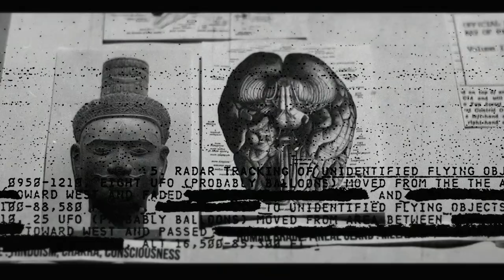The Dangers of Being Prepared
This is an excerpt from 'Listener Mail: Eastman Explosions in Tennessee, The Dangers of Being Prepared, Hank's Episode Ideas'